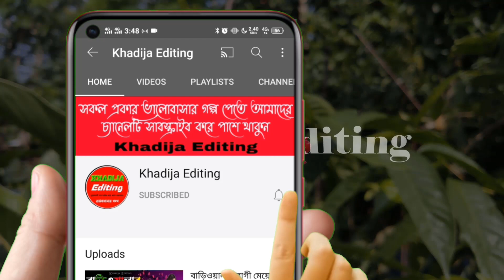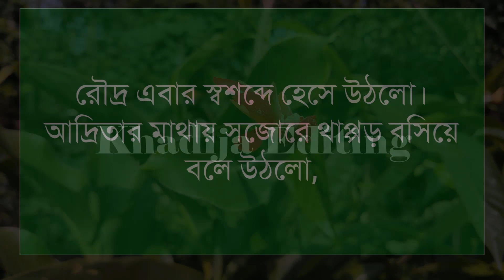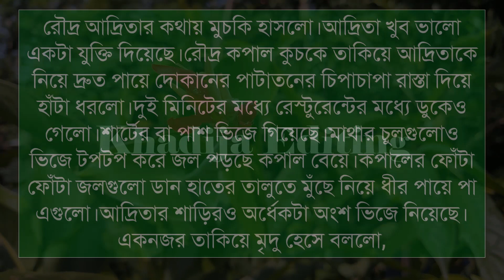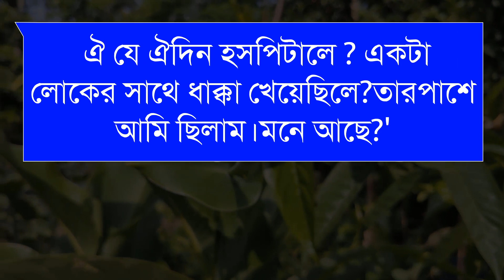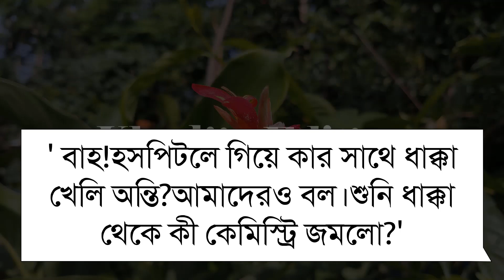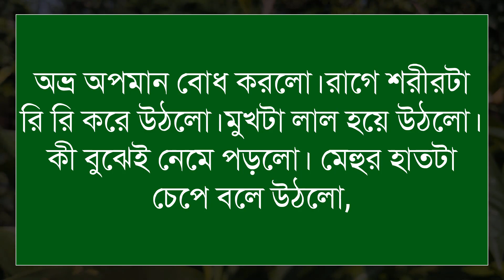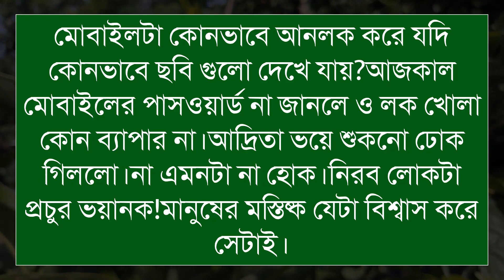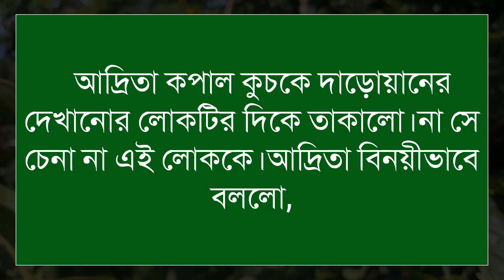অনুভূতি জুড়ে তুমি (৬-পর্ব) Romantic Love Story।Sad Love Story। Khadija Editing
অনুভূতি_জুড়ে_তুমি(৬-পর্ব)

🎙️Shamim+Sonalika+Farjana+Mostofa+Belal+Alamin

অনন্যা Story
MB Diary